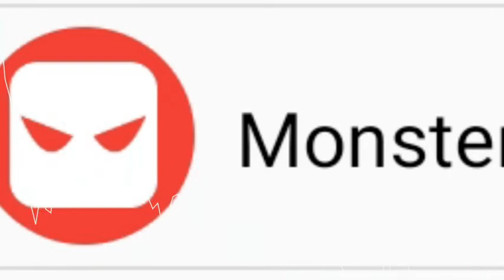Dua Lipa - Love Again (Monster Remix)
"Love Again" is a song by English singer Dua Lipa from her second studio album Future Nostalgia (2020). It was written by Lipa alongside Clarence Coffee Jr., ...

dua lipa love again subtitulada en español e ingles,